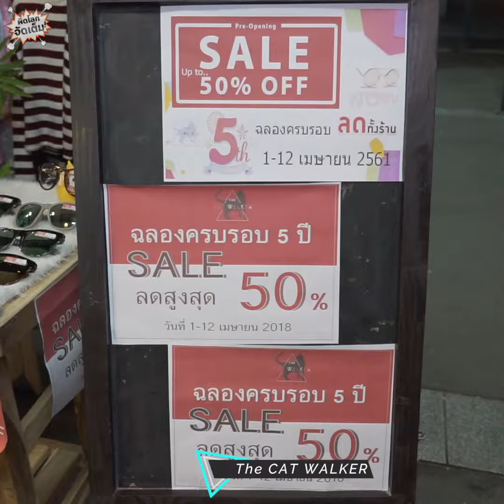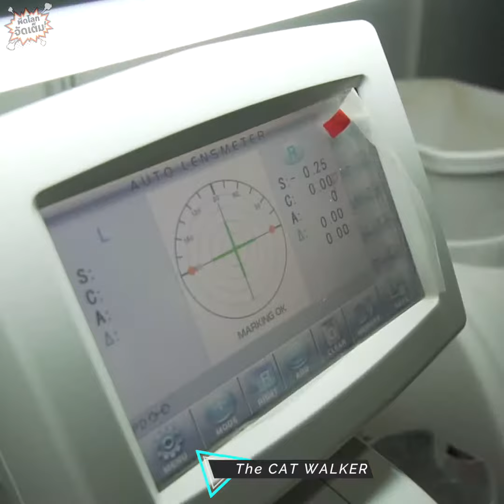Cat Walker ร้านแว่นสุดแนว พิษณุโลก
Cat Walker ร้านแว่นสุดแนว ฉลองครบรอบ 5ปีโปรดีๆเพียบ
ร้านแว่นที่เน้นราคาไม่สูงนัก แต่คุณภาพดี พร้อมทั้งมีบริการ วัดสายตา ตัดเลนส์ เลือกกรอบได้ เรียกได้ว่าครบวงจร สำหรับคนที่มีงบจำกัด แต่อยากได้ของที่มีคุณภาพ และบริการที่คุ้มราคา จัดโปรโมชั่นสุดWOW ฉลองครบรอบ 5ปี
-จัดโปรลดทั้งร้านสูงสุด 50% ทั้งกรอบแว่น และแว่นกันแดด 👓🕶(เริ่ม1-12เมษายน2561)
-ตรวจวัดสายตาความละเอียดระดับสูง Auto Refractor และ Trial Lens
-ราคาเลนส์พร้อมกรอบเริ่มต้นเพียง 600-4000 บาท พร้อมแนะนำโปรคู่(มาตัด2คน) ถูกขึ้นไปอีก 🤩
-มีทีมงานเชี่ยวชาญแนะนำตรวจวัดสายตา และให้กรอบแว่นตาที่เหมาะกับใบหน้า และเลนส์ที่เหมาะกับสายตาที่ต้องการใช้งาน😎
-ซ่อมหรือปรับแว่นฟรี... ฟรีทั้งลูกค้าประจำ และลูกค้าทั่วไป😮
-เพิ่มพิเศษตัดแว่นด่วน เอาใจคนไม่ชอบรอนาน.. วัดสายตาและตัดเลนส์ รอรับได้ทันที!!! 🤩🤩 (ยกเว้นค่าสายตาแล็ปพิเศษ)
Wow 1 สินค้าลดทั้งร้านสูงสุด 50%.🤩
Wow 2 ตัดแว่นราคากรอบพร้อมเลนส์เริ่มต้นเพียง 600-4000 บาท
พิกัดร้าน The cat walker ไนท์บาซ่าริมน้ำพิษณุโลก (ตรงข้ามร้านไฟฟ้าราชาริมน้ำ)
-เปิด ปิดเวลา 17:30-22:00 ทุกวัน (หยุดสงกรานต์ 13-15) 🙏🏻🙏🏻🙏🏻